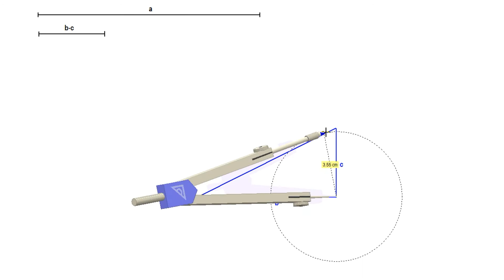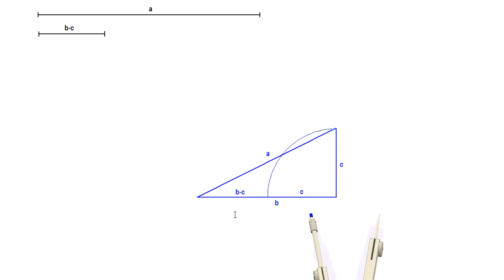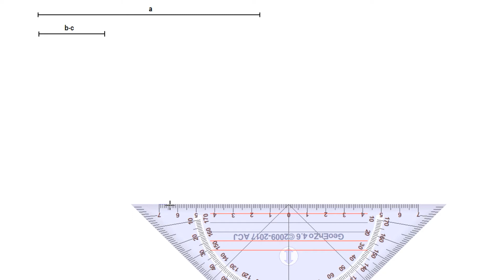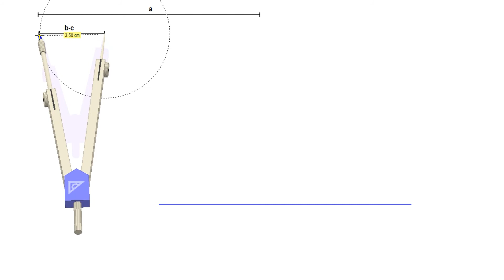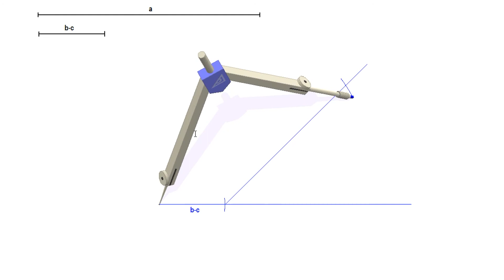Construcción de un triángulo rectángulo conociendo la hipotenusa y la diferencia de los catetos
En este ejercicio se describe la construcción de un triángulo rectángulo cuando nos dan la hipotenusa y la deferencia de los catetos como datos. Al ser un triángulo rectángulo también se nos da implícitamente el ángulo de 90º que forman los dos catetos, dato importante para llegar al resultado final. Es importante entender la explicación inicial para  poder construir este triángulo.